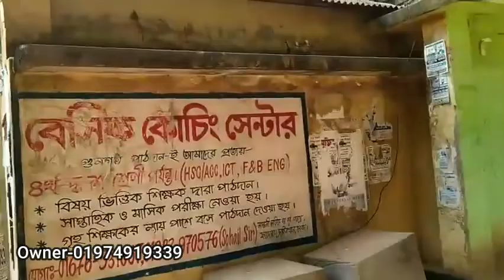উত্তরা এয়ারপোর্টে ডেভেলপার প্রয়োজন | ইমু-01974919339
(Developer wanted)(Developer wanted)(ডেভেলপার প্রয়োজন)(ডেভেলপার প্রয়োজন)
(চাইলে নিজেরা থাকার জন্য বিল্ডিং করতে পারেন(ডেভেলপার যে ভাবে নেয়). বিস্তারিত আলোচনা করে)
ভিডিও দেয়া যাবে
লোকেশনঃউত্তরা ৮নং সেক্টর সংলগ্ন(ফায়দাবাদ দক্ষিনখান)
আব্দুল্লাহপুর থেকে ১.৫ কিঃমিঃ ভিতরে(খুব শিগ্রই ৮০ফিট হবে খোজ নিয়ে দেখতে পারেন ৬টা প্লট পরেই আব্দুল্লাহপুর যাওয়ার রোড থেকে)
উত্তরা হাউজ বিল্ডিং থেকে ২কিঃমিঃ ভিতরে. সেক্টর ৮ রেল
লাইন থেকে ১.৫ কিঃমিঃ ভিতরে
প্লোট থেকে ২দিক থেকেই বের হওয়া যায়.
রাস্তা আপাতত ১২ফিট(২০ফিট হবে ভবিষ্যতে)(সবাই দুই দিক থেকে ৪ফিট ছাড়বে)
নিচে কিছু ছবি/ভিডিও দেয়া হলো
জমির পরিমানঃ-৪/৪=৮কাঠা(টিন শেড বিল্ডিং করা)(এক সাথে ৮কাঠা নিতে পারবেন আবার ৪কাঠাও নিতে পারবেন)
আগ্রহী থাকলে যোগাযোগ করতে পারেন
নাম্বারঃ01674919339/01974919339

Developer Wanted/ডেভেলোপার প্রয়োজন/Developer wanted
১। জায়গার স্থান(ঠিকানা)ঃ ফায়দাবাদ দক্ষিনখান(হাউজ বিল্ডিং থেকে ২কিমি/আব্দুল্লাহপুর থেকে ১.৫কিমি ভিতরে)(আব্দুল্লাহপুর যাওয়ার রোড খুব শিগ্রই ৮০ফিট হবে খোজ নিয়ে দেখতে পারেন)
রোডঃশুক্কুর আলী মসজিদ রোড
বাসাঃ৫৮(রাজিব ভিলা)৪৭নং ওয়ার্ড কাউন্সিলর এর বাড়ির পাশেই প্লট
২। জায়গারপরিমান(শতাংশে)ঃদলিলে(৬.৫০/৬.৫০শতাংশ)মোট ৮কাঠা
৩। রাস্তা কতটুকুঃআপাতত ১২ফিট আছে(৬টা বিল্ডিং পরেই আব্দুল্লাহপুর যাওয়ার মেইন রোড)
৪। মালিক কত জনঃ মালিক ২জন(আমার মা আর খালা পৈতৃক সম্পত্তি)
৫। মিডিয়ার কমিশন কতঃপ্রয়োজন নেই...নিজের জমি
৬/ জায়গা উচু/নিচু/সমতলঃ উচু জমি
৭। চারিদিকের মাপ (যদি সম্ভব)ঃমাপা নেই তবে মোটামুটি স্কোয়ার জমি
নিচে ভিডিও দেয়া হলো সাউন্ড দিয়ে দেখে নিবেন আশা করি বিস্তারিত কিছুটা ধারণা পাবেন(ভিডিও টা ১জনের জন্য করা ছিল)